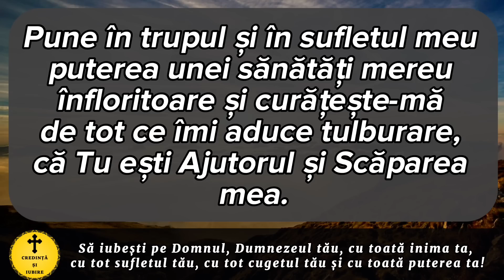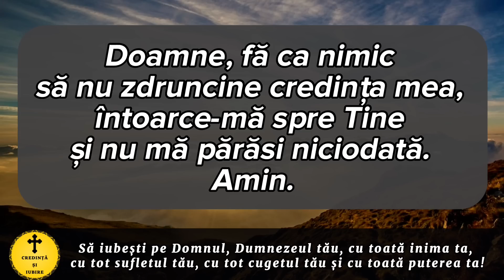Rugaciunea Zilei De Vineri 12 Mai – Rugaciune Scurta Si Puternica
Roagă-te neîncetat!